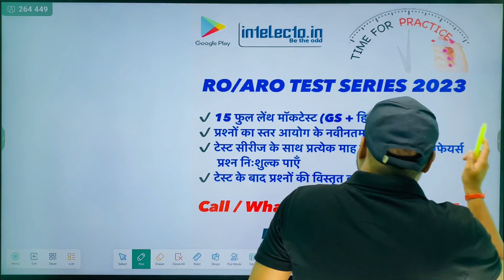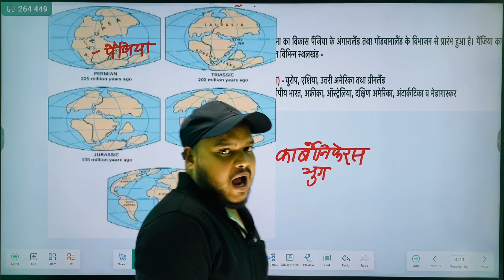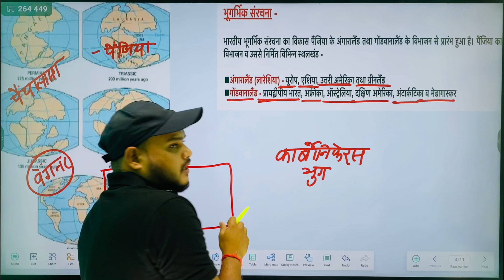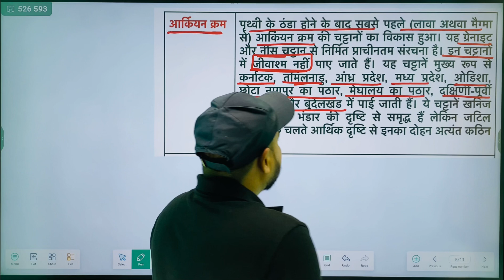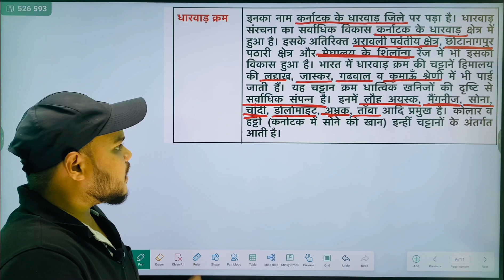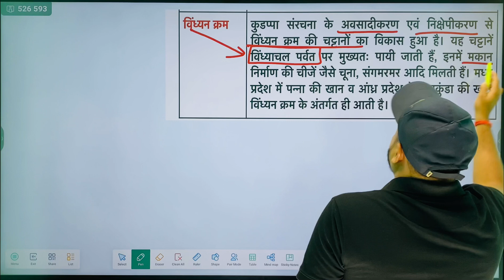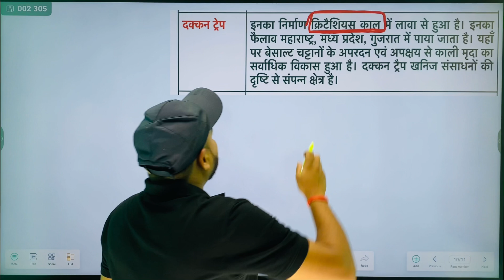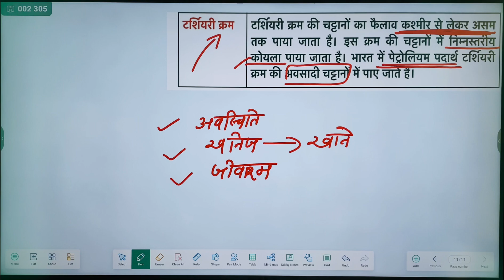RO/ARO 2023 || भारत का भूगोल || Indian Geography || भारत की भूगर्भिक संरचना || Class-3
Intelecto ऐप के ऑनलाइन कोर्सेस से जुड़ने के लिए नीचे दिये गये लिंक पर क्लिक करें

Intelecto के टेलीग्राम और व्हाट्सएप स्टडी ग्रुप से जुड़ने के लिए नीचे दिये गये लिंक पर क्लिक करें